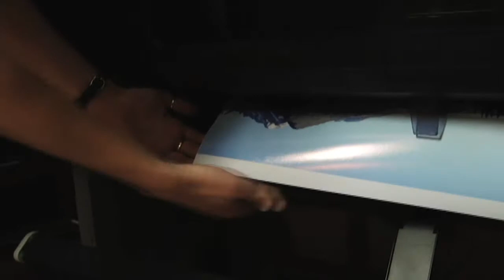Photo's By Sandi Estes Park, Colorado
Providing Professional Photography Service since 1991 - Fully Certified for Family Portraits and Photography Tours in Rocky Mountain National Park. Visit our gift shop and Photo Gallery at 304 E. Elkhorn Ave.(behind Range Realty) ''You Pick The Spot, I'll Take The Shot!'' A bit about the Photographer. Sandi has ventured from the back country of Colorado to as far as the remote wilds of Alaska and Canada to photograph large animals and landscapes. Her gift shop caters to the customer that appreciates and seeks a product of artistic quality. If you are interested in unique wildlife and landscape photography along with Fun & Family Portraits, Reunions, Grads, Small Intimate Weddings, Photography Tours, stop by. We now offer Large Format Printing. Let us turn ''your'' photos into wonderful memories.
Production by: Under Oath Productions Ltd.